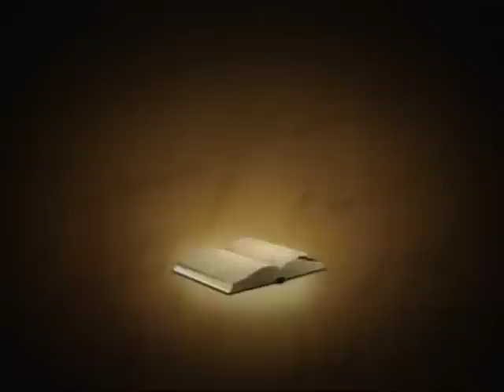Profetizando vida - 3/3/11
Programa exibido em 03 de Março de 2011 pela REDE SUPER.

Apresentação: Pr. Márcio Valadão